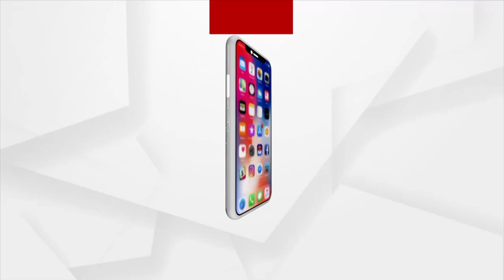Headlines 11am | 15 Mar 2022 | Argus News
+ ହିଜାବ ପିନ୍ଧିବା ଧର୍ମର ଅନିବାର୍ଜ୍ୟ  ଅଂଶ ନୁହେଁ
+ଭିଜିଲାନ୍ସ ଜାଲରେ ସରକାରୀ ବାବୁ
+ଦିଲ୍ଲୀରେ ବିଜେପି ସଂସଦୀୟ ଦଳ ବୈଠକ
+ମାର୍ଚ୍ଚ ୨୫ରୁ ଆରମ୍ଭ ହେବ ବିଧାନସଭା
+୨୦ ଦିନରେ ରୁଷିଆ-ୟୁକ୍ରେନ ଯୁଦ୍ଧ
+ରାଜ୍ୟରେ ବଢ଼ୁଛି ତାତି